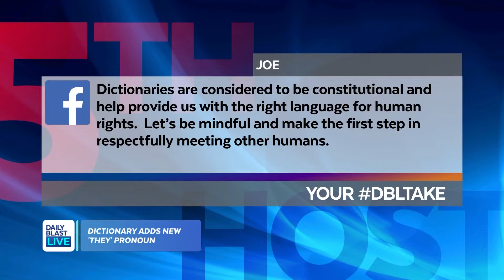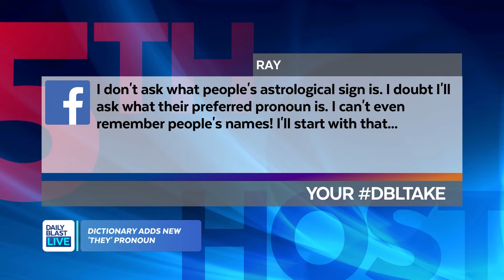Dictionary Adds New Non-Binary "They" Pronoun